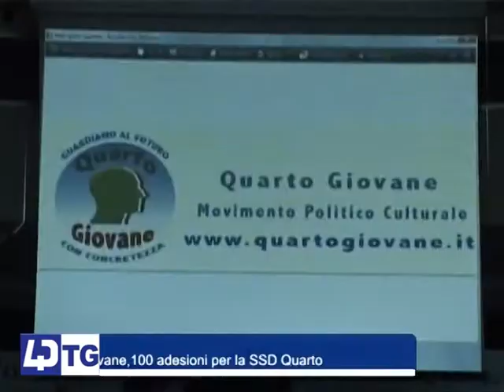ASSOCIAZIONE QUARTO GIOVANE INCONTRA COMMISSARIO